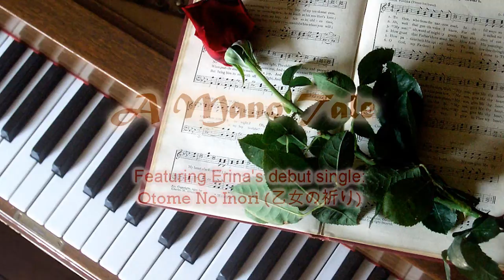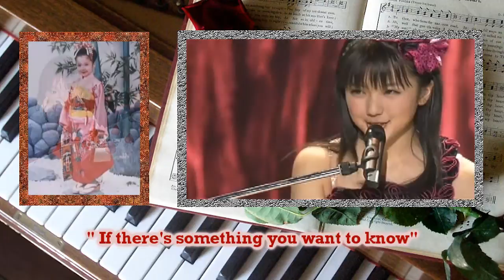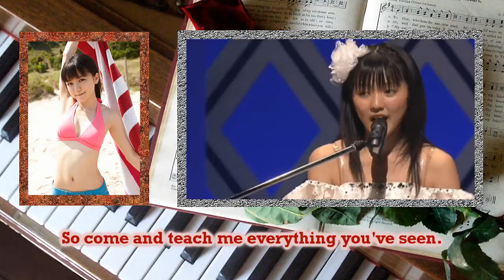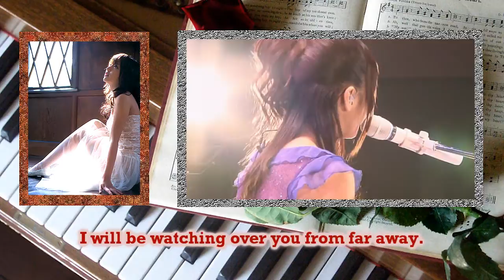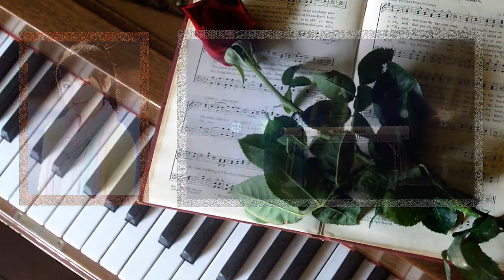**A Mano Tale** ~ Special tribute to Erina Mano (真野恵里菜)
Happy 3rd-year anniversary Mano-chan !! (^^,)

What a great journey you've been through. It has been three years now since your March 18, 2009 debut ~ Congratulations! ~ Wishing you many more years of success, and more friends over ... and beyond! ü

- from pinoymanofriend º(ö,)º

I was thinking of a way on how to present my 3rd-year anniversary tribute for Mano Erina and ended up featuring her debut single, Otome No Inori 乙女の祈り (with English subtitles) into some sort of a life-transition video.

Presenting ... **A Mano Tale**

~ Have a great time watching. ^_^

It's my first tribute for Erina ... of course, all my other videos before are tributes for her as well, but this is the first formal one. I'm still on the process of learning video editing, so I tried out some techniques I learned in setting the layout of this video. It's quite experimental, so I hope it turned out okay. (",)

This video includes English sub-titles for "Otome No Inori 乙女の祈り". The live performances are from three different concerts, combined into one, I hope you'll like it. =)

Video Source:
- Mano Erina 1st Concert Tour 2009 ~ "Introduction" Hajimete no Kandou
- Special Joint 2010 Spring ~ Kansha Mankai! Mano Erina 2 Shūnen Totsunyū & S/mileage Major Debut e Sakura Sake! Live
- Mano Erina 10th Single Release Event 2011 Mano Sonata ~ Red Sensation

Photo Source:
- Erina First Fan Club Event 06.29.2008 slide photos
- Visual Young Jump magazine (No.100 & No.105, 2010)
- Mano Erina album covers photo-shoot 2010 video snapshot
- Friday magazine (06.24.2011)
- BOMB magazine (No.07 2011)
- Young Gangan magazine (No.13, 2011 / No.05, 2012)
- B.L.T. Magazine No.04 2012
- プレイボーイ weekly magazine (No.10, 2012)
- Tasogare Kousaten 黄昏交差点 MV snapshot
- Up-Front/H!P photos
- Yahoo! Images

Revised Translation/Sub & Video Edit: pinoymanofriend

ありがとうございます。~ Arigatou gozaimasu.
Thank you so much. ~ Maraming salamat po.

- pinoymanofriend º(ö,)º